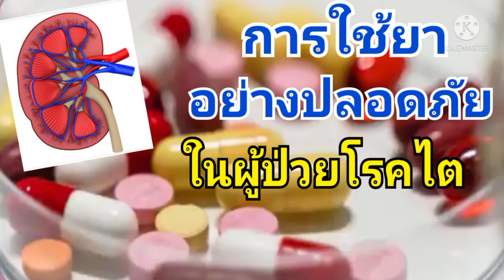การใช้ยาอย่างปลอดภัยในผู้ป่วยโรคไต